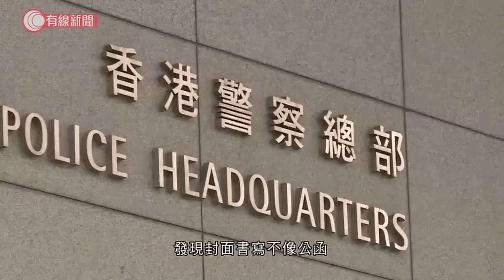消息：警總收懷疑土製炸彈 收件人鄧炳強 重案組接手調查 - 20200420 - 香港新聞 - 有線新聞 CABLE News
【有線新聞】消息指，警總收到懷疑土製炸彈。

消息指，包裹收件人是警務處處長鄧炳強，近中午12時，經郵差派遞到警總，警方收件時發現封面書寫不像公函，亦嗅到有火水味，發現內有電線和化學品，引爆時冒煙，但沒有爆炸聲，初步判斷為土製炸彈，由港島總區重案組接手調查。

相關影片:
1. 15名民主派被捕 涉在反修例遊行中組織及參與非法集結；5月18日提堂 李柱銘：無後悔，感驕傲 - 20200418 - 香港新聞 - 有線新聞 CABLE News
2. 網上限定；李柱銘：魯平聽到會鬧到狗血淋頭 - 20200417 - 香港新聞 - 有線新聞 CABLE News
3. 美國疫情 特朗普：若中國隱瞞疫情數字，將要承擔後果 - 20200418 - 香港新聞 - 有線新聞 CABLE News